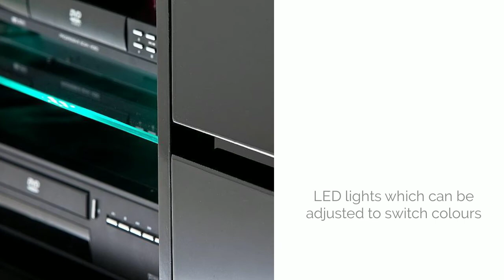SIENNA TV STAND UNIT IN BLACK HIGH GLOSS WITH LED LIGHTS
Sienna TV Stand Unit In Black High Gloss With Led Lights is made in MDF with High Gloss gives a stunning touch to your living room

Material:- MDF Honeycomb Panel,8 MM safety Glass

Features:
•A stunning TV stand with a gloss Black
•4 Drawers with Normal Pull Out function and LED lights which can be adjusted to switch to several colours with a glass shelf,light changes to flash or strobe or fade setting
•Ideal for Plasma, LCD & HiFi Units
•Elegant, & Attractive entertainment unit
•Quality entert